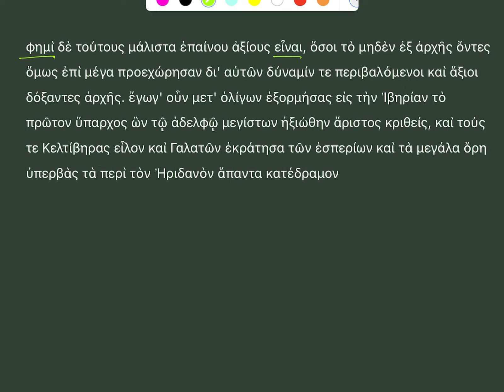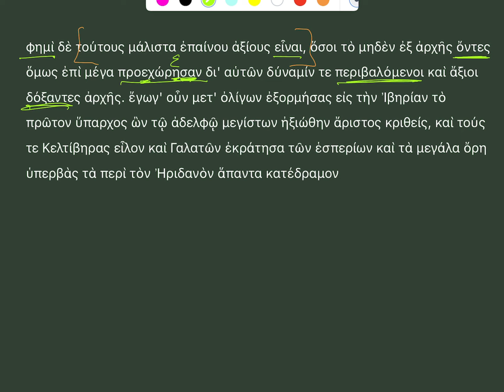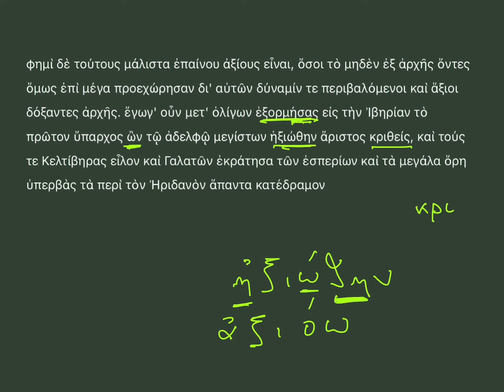TRADURRE LUCIANO - 3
Una nuova Playlist dedicata al Greco del Quinto Anno.
Traduzione guidata e ripasso della morfo-sintassi.